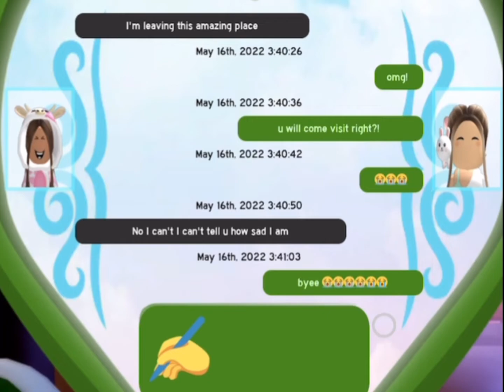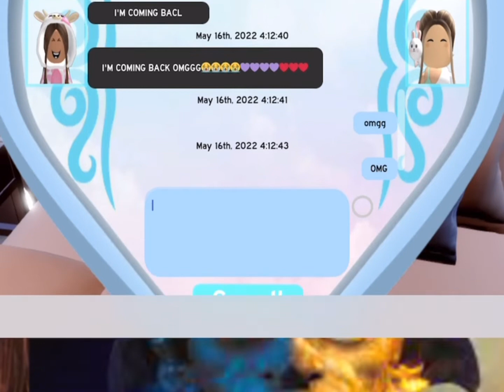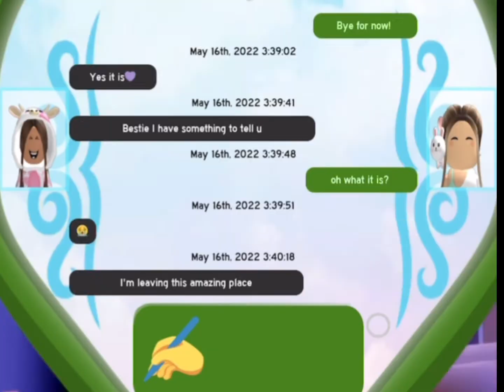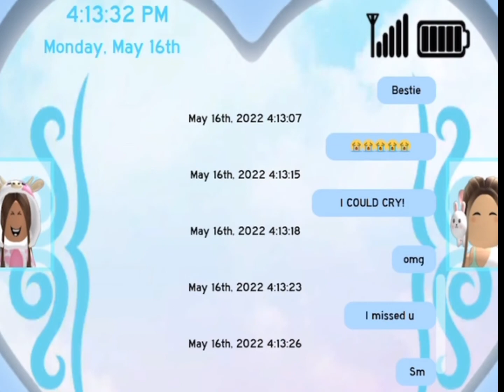|never forget you|royale high music video|